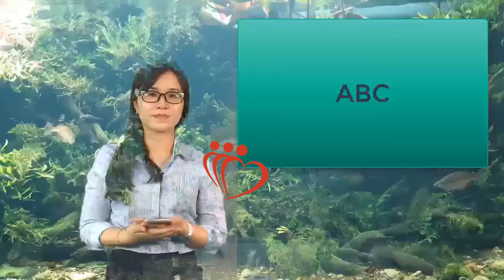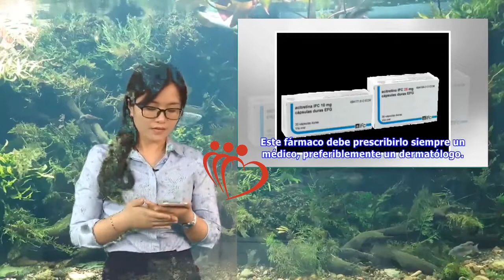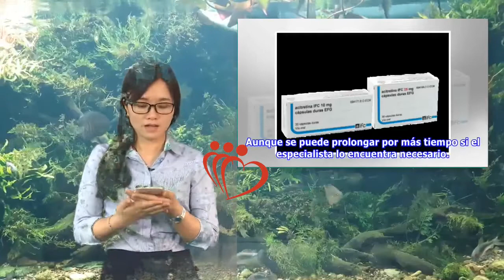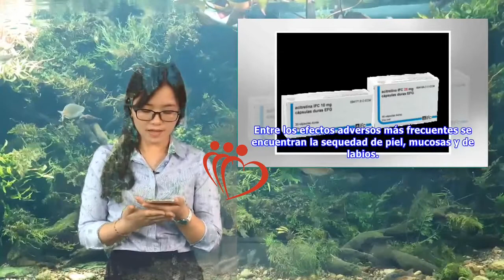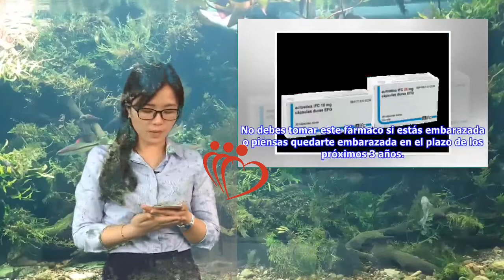Acitretina: indicaciones y usos | Maha TV